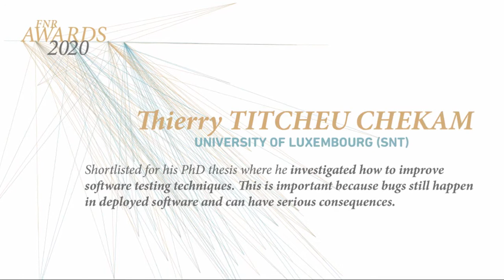FNR Awards 2020: Shortlist Outstanding PhD Thesis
Discover the shortlist for the FNR Awards category Outstanding PhD Thesis - who will win? on Thursday, 19 November 2020 at 19:00 to find out!